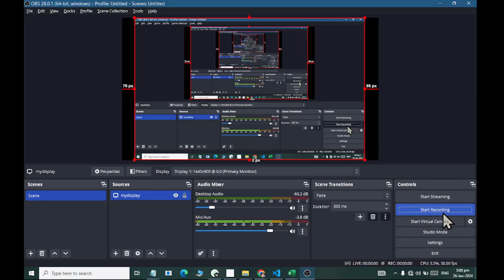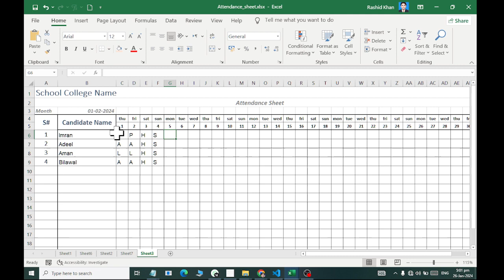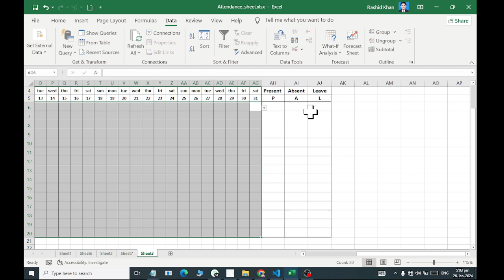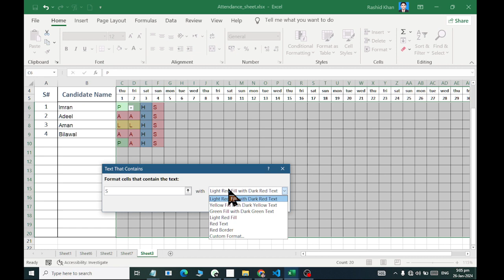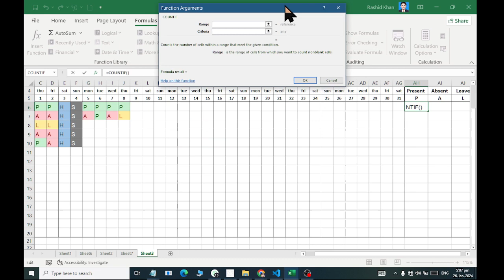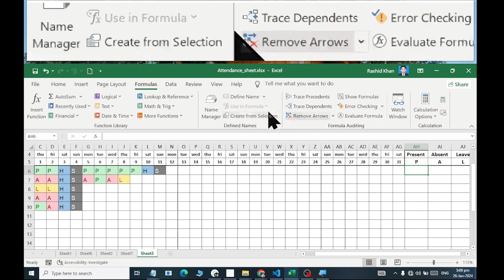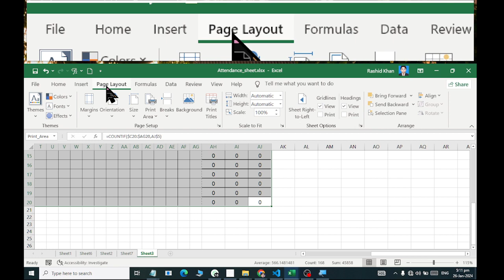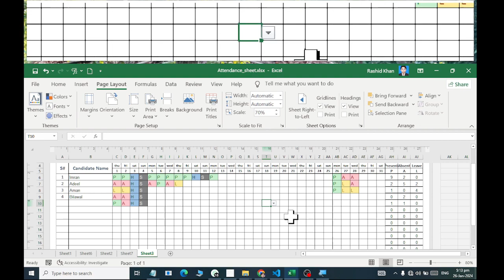Ms Excel Digital Attendance Sheet Conditional Formatting Auto Calculate 2024 RASHID IT WORLD